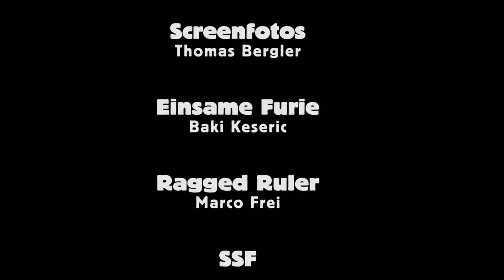one shot video: Emergency Nails "Ragged Rulers"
one-shot ermergency nails Workstation 2017 :
 Regie: Hermann Leitner, Daniel Huber Regieassistenz: Annina Kuen Kamera/Licht: Daniel Huber, Mladen Delic Maske u Kostüm (Puder&Pinsel): Barbara Frei Screenfotos: Thomas Bergler Einsame Furie: Baki Keseric Ragged Ruler: Marco Frei SSF: Naima Stambader Barkeeper: Tinti Fliege: Lumi Guggi Tubist: Josef Sonnweber Dä coole Alte: Tatjana Petric Fan: Selda Fan: Karin Berner Groupie: Christine Pichler Konzertgast: Sarah Voss Wandstütze: Manuel Weiter Musik: Emergency Nails „Ragged Rulers“ Band: Doc Rhodes, Ringo, Mr.DNA, Batmary Drehort: Workstation, Innsbruck 2017
song-text:
Chorus (2x) sticking together in our little musty world
(beide)  waiting for the sun that never got unfurled
   we´re dancing with the flys hula hulas
   we´re acting like ragged rulers
Stefan  let me explain one thing for sure
   I got a percription from my doctor as a cure
   on daily basis to heal my soul
   and that´s a devil´s thing called rock´n´roll
Claudia  to make my point straight into your face
   I hate that noise so loud in my place
   need all concentration for my wall to inspect
   cause I feed and breed a tiny insect
Chorus (2x)
Stefan  I can tell you a good alternative
   and please don´t you be so negative
   I read the books of hellfire
   cause I am a rock´n´roll vampire
Claudia  oh darling I knew it all along
   We have different desires to prolong
   but more than I demand on you
   I love insects in our room to flew
Chorus (2x)